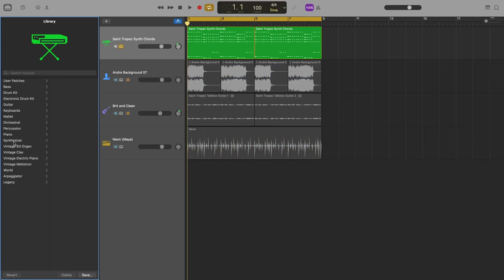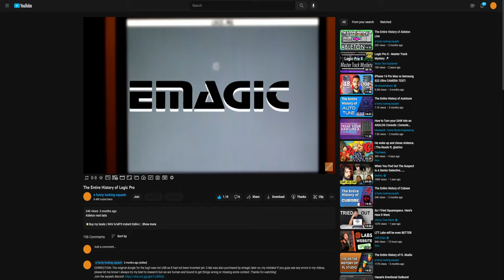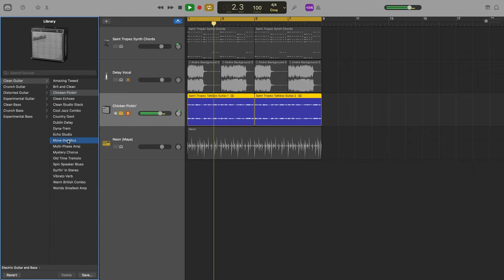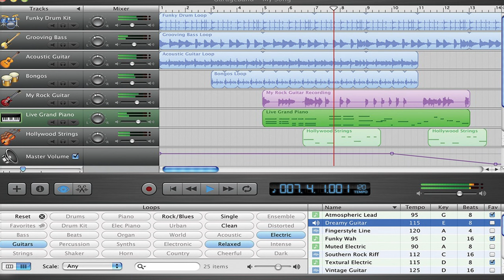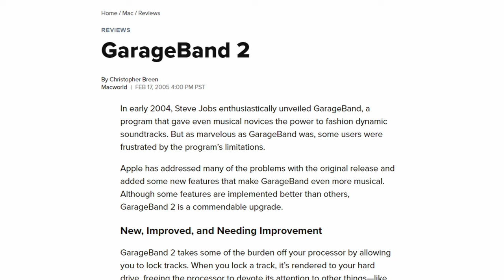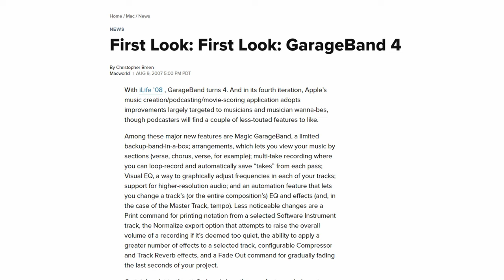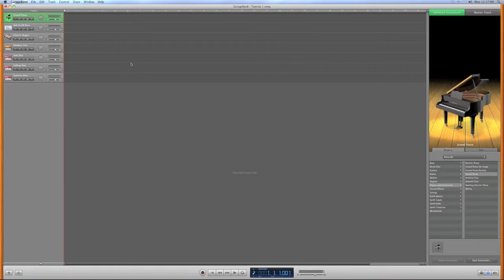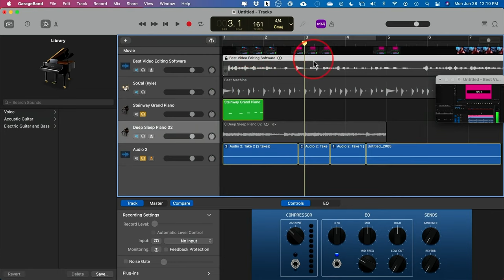The Entire History of GarageBand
A video essay about the history of GarageBand, Apple, Steve Jobs. Learn that backstory of this little program that took over the world.

0:00 Backstory
0:57 How was GarageBand made?
1:37 Steve Jobs announcement
2:13 iMac Revolution
3:07 GarageBand 1
6:23 GarageBand 2
6:58 GarageBand 3 and beyond
10:27 iOS version

💸Buy my beats | WAV & MP3 Instant Delivery

To use any of my beats for non-profit, you must have Prod. Squash in the title and link my channel/video in the description.